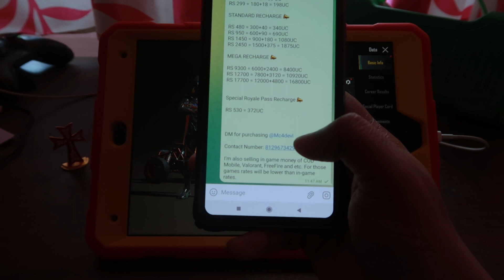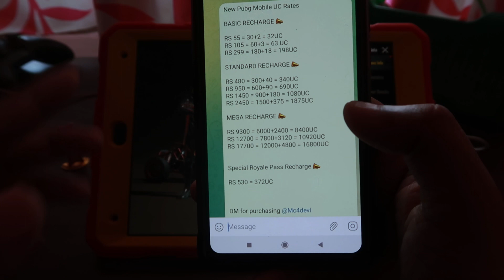Purchase PubG Mobile UC in India / Kerala 2023 Update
HOW TO BUY UC IN PUBG MOBILE GLOBAL AFTER BAN

NO REGIONAL PROBLAMS. ANYONE IN THIS WORLD WITH A PUBG MOBILE GLOBAL ACCOUNT CAN BUY UC FROM ME WITHOUT ANY PROBLEMS.

Join the Telegram link for purchasing Pubg Mobile UC (not BGMI)

UC Amounts Available Purchase

180+18 (198UC)
300+40 (340UC)
600+90 (690UC)
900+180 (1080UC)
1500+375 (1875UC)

Pubg Mobile UID: 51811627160 (Mc4Devl)